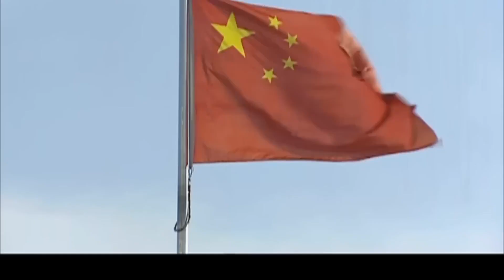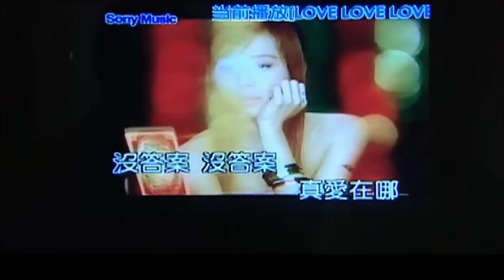悬疑电视剧【凶手是谁】01 | 一场打击行动，使得张嘉译失去最好的朋友，为给兄弟报仇，他联手美女警花，深入行动，将背后凶手抓获 (张嘉益/温峥嵘）❤️热剧连播